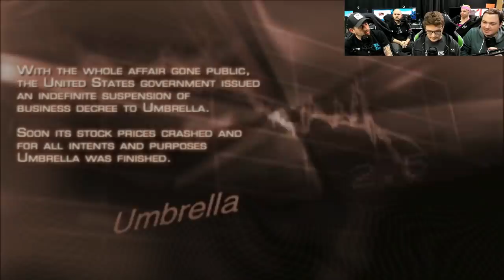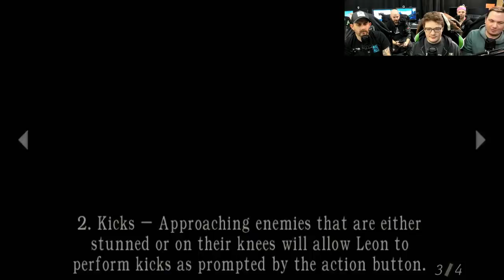Let’s Play on PlayStation Now: Resident Evil 4